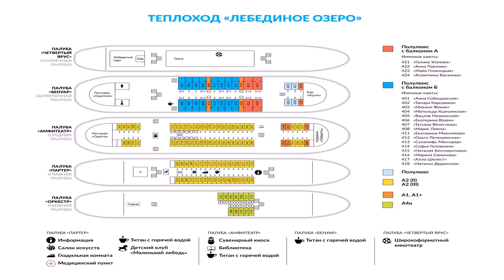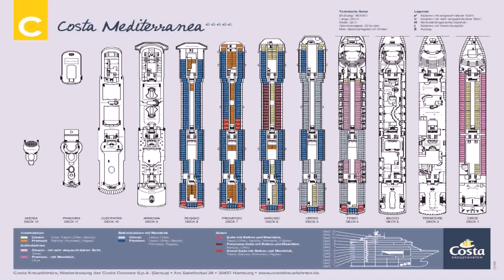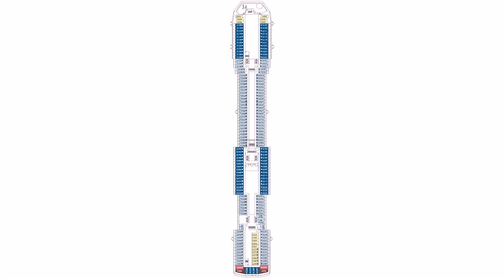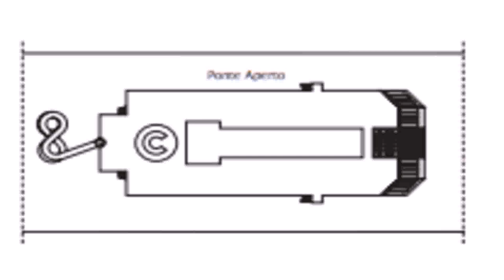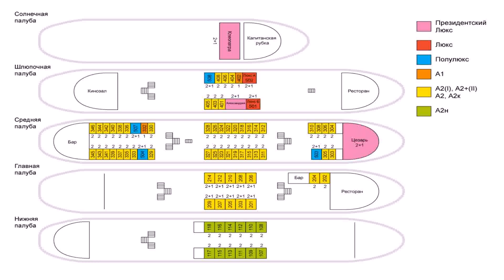Deck Plan For Costa Mediterranea (see description)